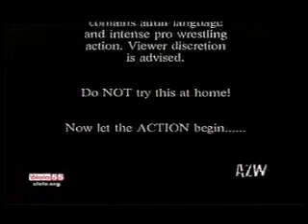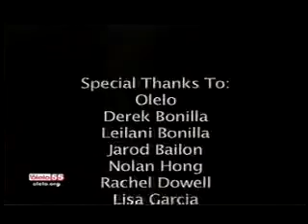AZW TV 11/05/13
Hard Knox Harrington vs. The Sexy Aleki
Kaimana vs. Al Ahmed